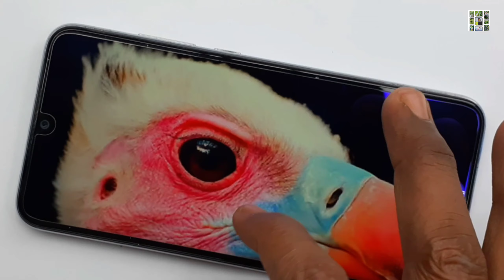Acrylic Painting easy | ART BIIN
acrylic color 12set

Acrylic color 40 ml set 👉🤤